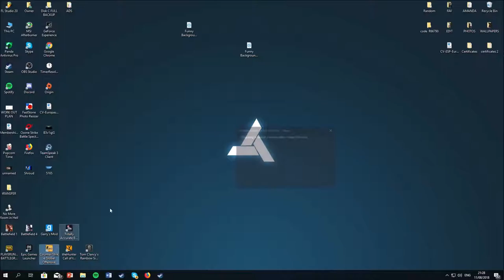casgo to be countinued